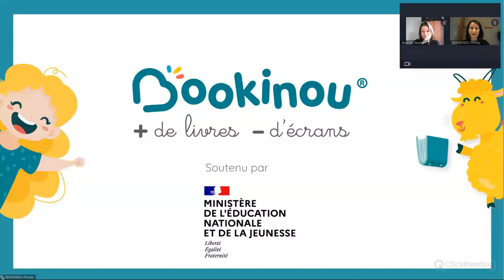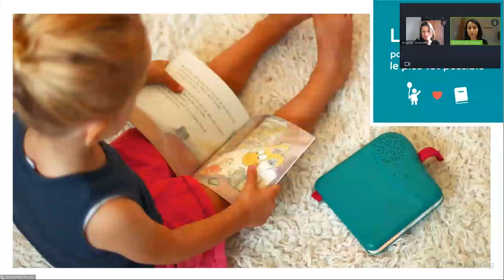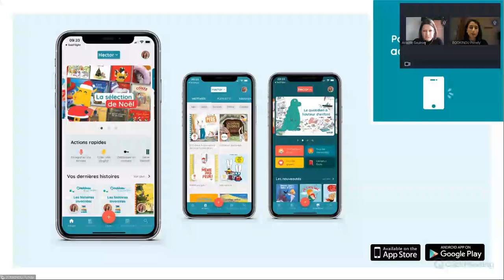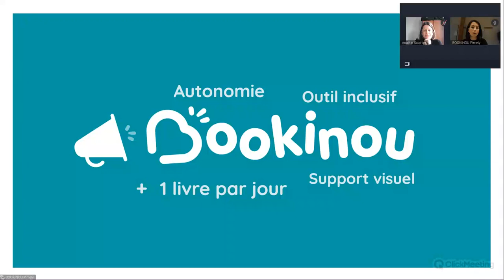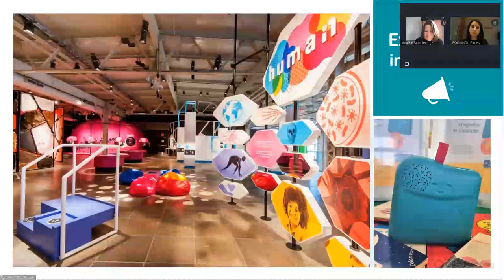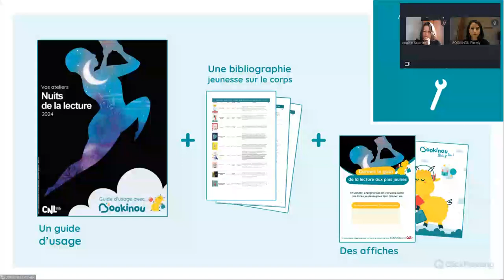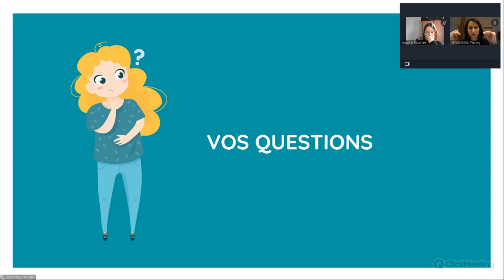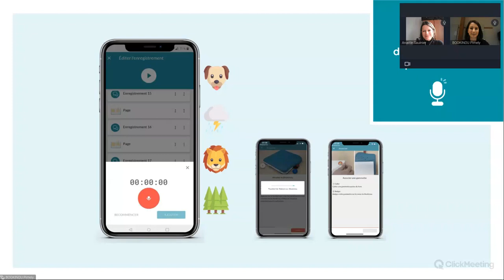Bookinou et Nuits de la lecture 2024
Lors de cet échange dédié aux "Nuits de la Lecture" de 2024, nous avons eu le plaisir de discuter avec Annaelle Saulnier, membre de l'agence Façon de penser et représentante du CNL pour l'occasion. Nos discussions ont porté sur les ateliers Nuits de la Lecture, visant à nourrir l'amour de la lecture dès l'âge de 2 ans.

Au programme :

📕 Présentation Nuits de la lecture (1:00)
📗 Présentation de la conteuse Bookinou (3:46)
📘 Idées d'usages pour vos ateliers Nuits de la lecture avec Bookinou (13:10)
📙 Outils mis à disposition par Bookinou (18:16)
📖 Questions/Réponses (20:00)

Nous espérons que vous passerez un bon moment en notre compagnie.